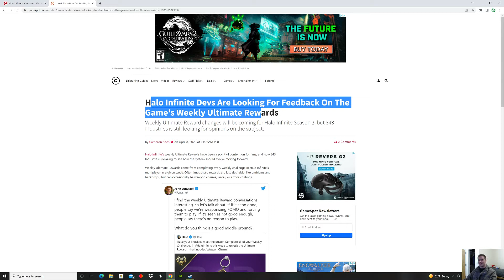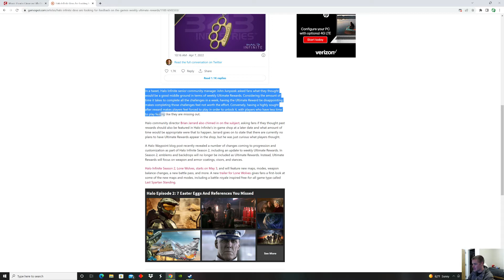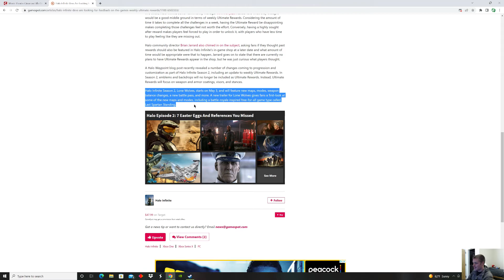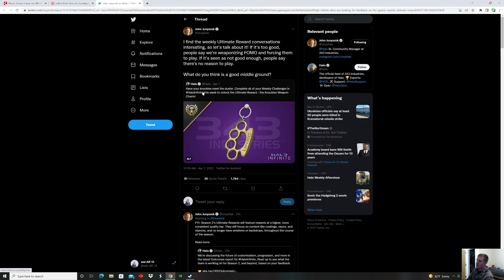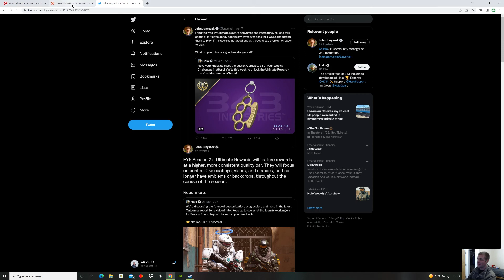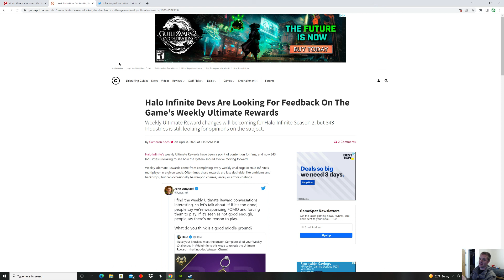343 industries Looking For Feedback For Halo Infinite's Weekly Ultimate Rewards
343 industries Looking For Feedback For Halo Infinite's Weekly Ultimate Rewards